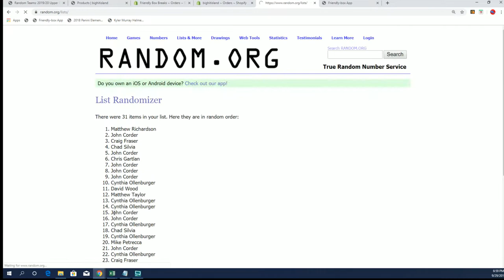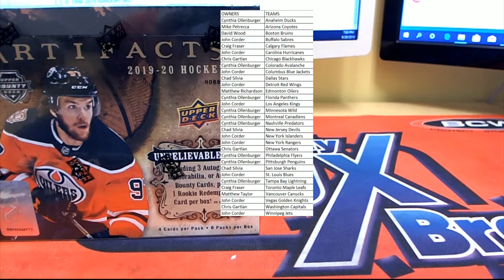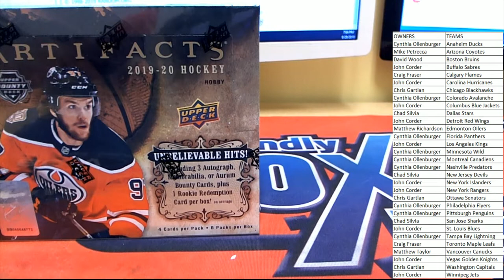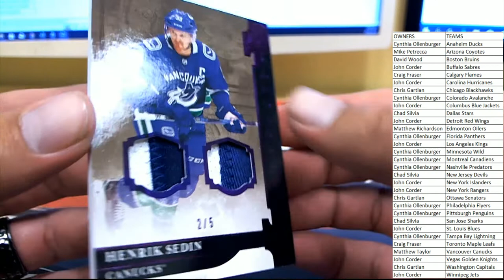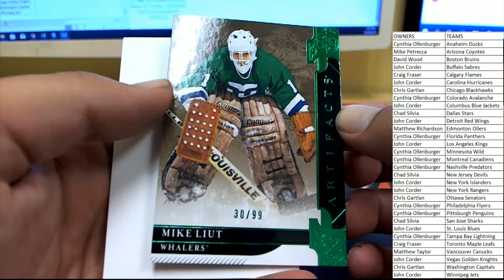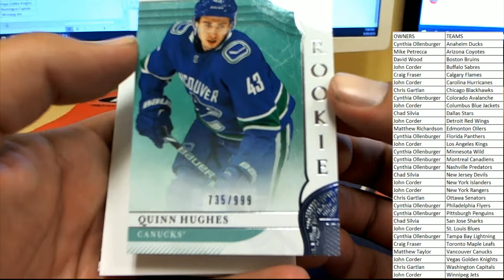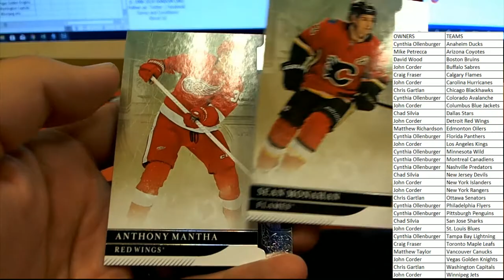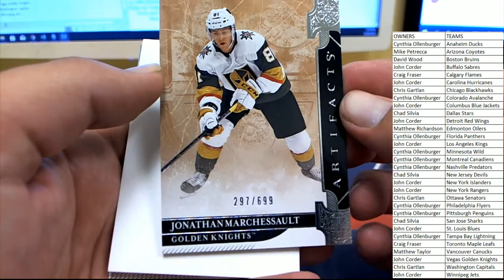201920 Upper Deck Artifacts Hockey Hobby Box ID 19ARTHOCKEY101